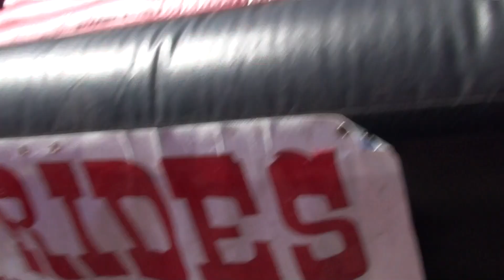REPPIN THE LONE STAR STATE IN Panama City Beach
AB MIGUEL RICH ERIC AND  GIOVANN ACTING A FOOL IN PANAMA CITY BEACH